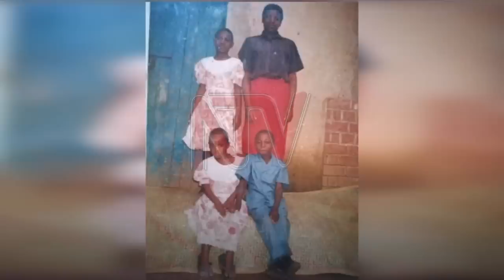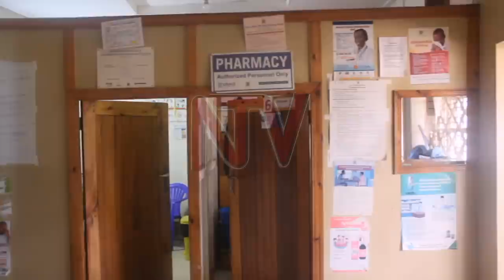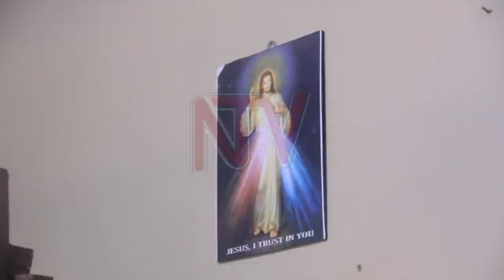From Doctor to Priest: Fr. Dr. Davis Ahimbisibwe's remarkable journey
Becoming a medical Doctor is one of the most prestigious and noble professions for many. But it is even rarer for one to opt out of active medical care to join the Catholic priesthood, making it. Tonight, we bring you Fr Dr Davis Ahimbisibwe, who was last week ordained a priest in the Catholic Diocese of Kabale, with no guarantee that he will return to minister to both the soul and the body.